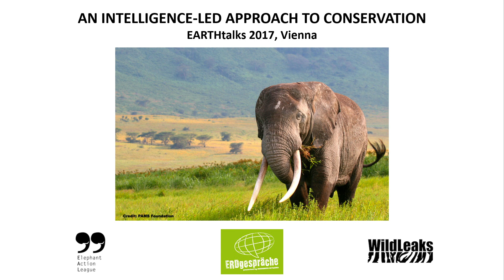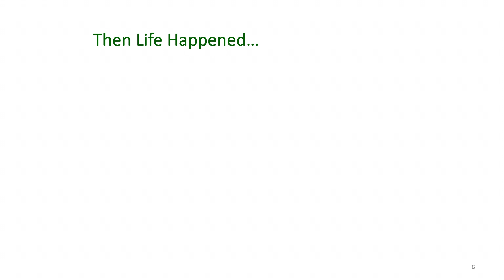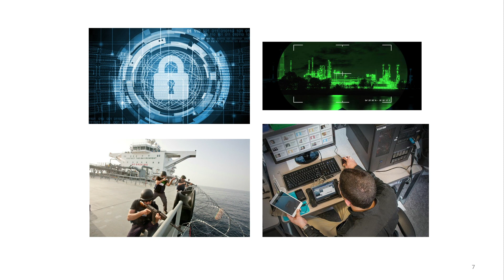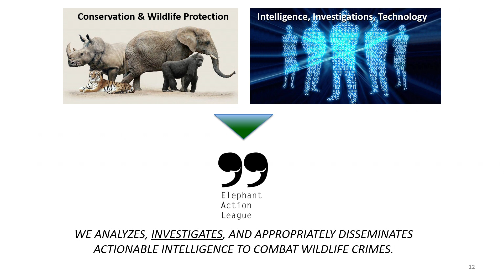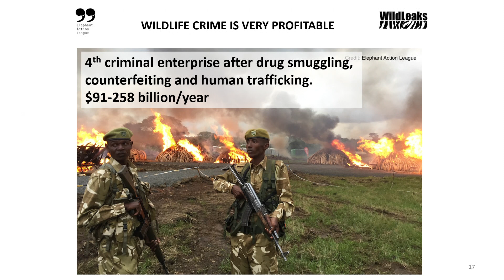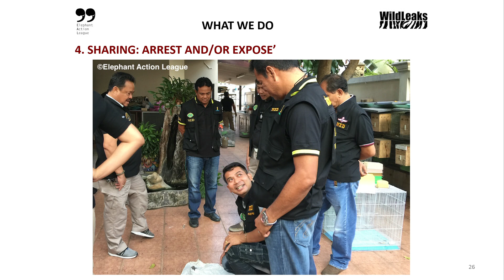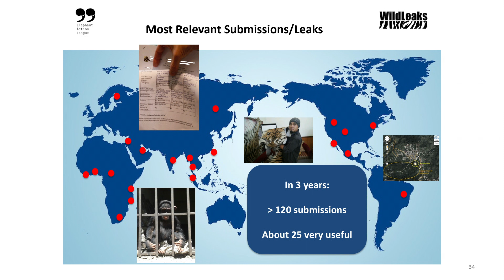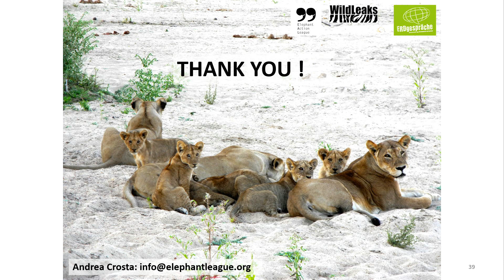EARTHtalks 2017: Andrea Crosta | The Ivory Game by Earth League International, Wildlife Conservation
ERDgespräche 2017, 27. April 2017, Halle E im MQ, Wien
EARTHtalks 2017, 27th April 2017, Halle E im MQ, Vienna

The EARTHtalks are an event founded in Vienna and have taken place annually since 2008. Bringing together NGOs, business, public institutions and interested members of the public, the EARTHtalks engages them in dialogue with extraordinary speakers and – most importantly – with each other.

Die ERDgespäche sind eine Diskussionsveranstaltung, die seit 2008 jährlich in Wien stattfinden. Sie laden NGOs, Unternehmen, öffentliche Institutionen und Interessierte aus der Öffentlichkeit zum Dialog mit den Vortragenden – und nicht zuletzt – zum Dialog miteinander ein.